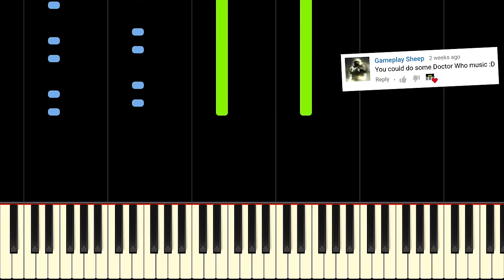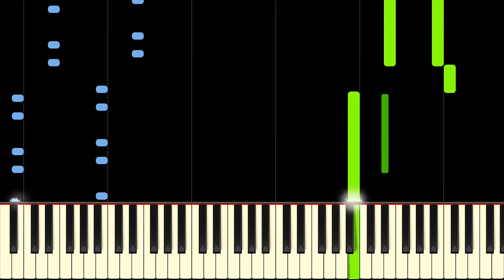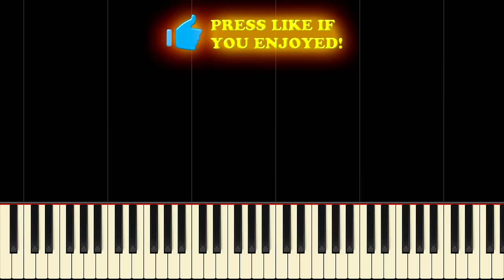DOCTOR WHO THEME - Easy Piano Tutorial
Learn the Doctor Who Theme by Ron Grainer on piano with this easy tutorial! It's simplified so no problem if you're a beginner. Please enjoy!

The Doctor Who theme music was written by Australian composer Ron Grainer in 1963 for the science fiction program Doctor Who. Since its composition, Grainer's theme has been reworked and rearranged many times. The music was realised in its electronic form by Delia Derbyshire and Dick Mills, who were important in creating the innovative sound we know and love today. The theme has now been in use for over 50 years to date and is one of the most well-known TV themes ever written. This easy piano arrangements aims to make the theme accessible for most pianists, so that they can play along to their favourite sonic-screwdriver wielding Doctor! Enjoy!